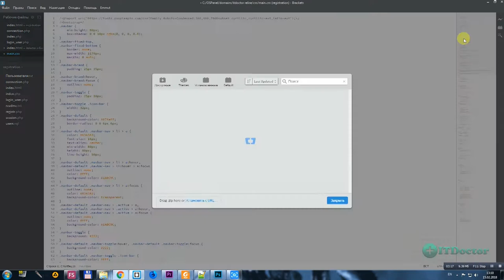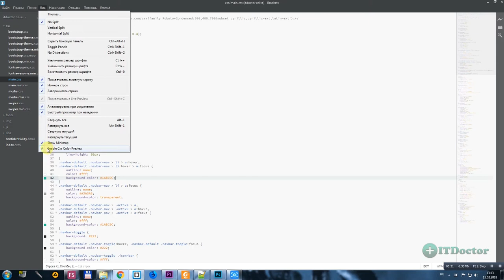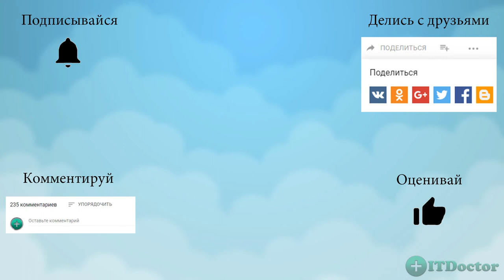#11 Плагин CSS ColorPreview для редактора Brackets, Видео курс по Brackets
Плагин CSS ColorPreview для редактора Brackets, Видео курс по Brackets. В этом уроке я расскажу как установить плагин CSS Color Preview для редактора Brackets, он нужен нам для просмотра цветов в удобной форме. Так же в Brackets есть стандартная функция выбора цвета которую можно вызвать с помощью клавиш CTRL+E.